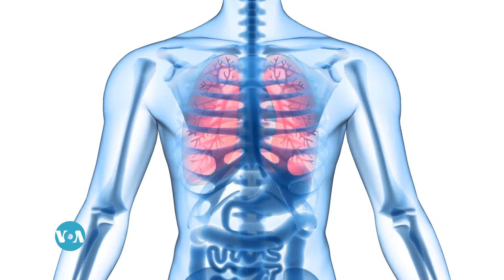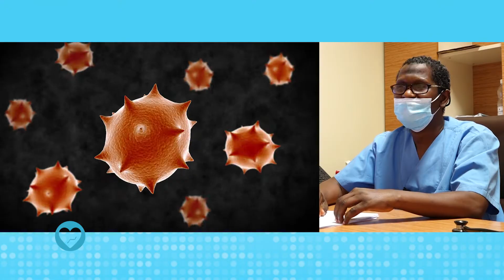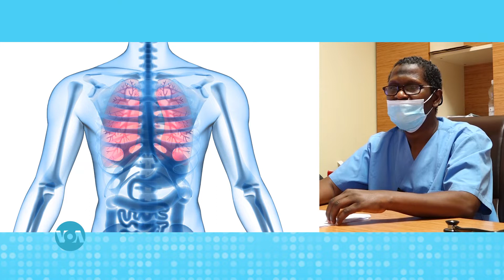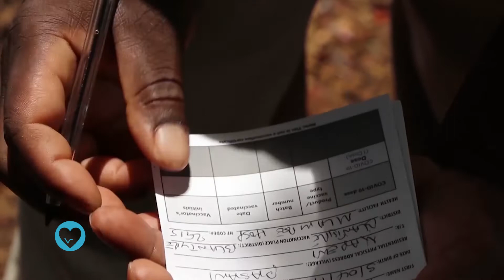Carnet de santé: comprendre les allergies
Cette semaine, les allergies : Pourquoi et comment les reconnaitre? Ensuite, les chefs traditionnels au Malawi s’engagent dans la sensibilisation afin d’augmenter le taux de vaccination anti-COVID. De plus, des robots pour aider les personnes âgées dans les maisons de retraite.